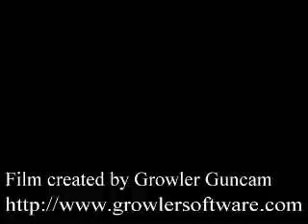cLyLethal vs 7740f 4